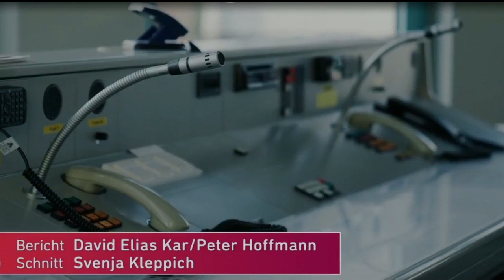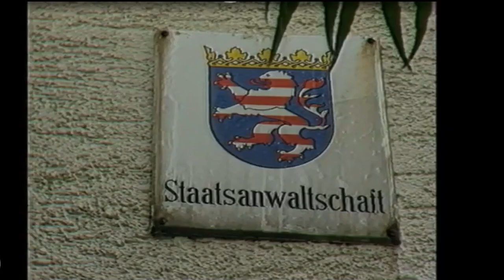Der Killer Arzt aus dem Odenwald - Auf den Spuren von Dr. Mord - Kriminalfall 1984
Höchst Odenwald 1984: Arzt Dr. Robens wird aus Habgier zum Mörder. Er hält sich für schlauer als die Polizei. Es beginnt ein spannendes Spiel mit den Ermittlern, bis die ihn am Ende überführen können. Er wird wegen Mordes verurteilt. Nach der Haft beginnt er ein neues Leben. Doch das Spiel beginnt von vorne. „Auf den Spuren von Dr. Mord“ gibt einzigartige Einblicke in die menschlichen Abgründe eines eiskalten Mörders.

ine Arztpraxis von Dr.Robens inHöchst im Odenwald brennt. Die Feuerwehr sieht schnell: Es handelt sich um Brandstiftung. Dann findet sie eine Leiche in den Trümmern. Musste der Mann sterben, weil der Arzt, der die Praxis mietete, einen Versicherungsbetrug vertuschen will? Immer neue Lügengeschichten tischt der Arzt auf, um den Verdacht auf andere zu lenken. Doch die Ermittler lassen nicht locker.

Die Ermittler finden immer mehr Hinweise, die zeigen: Dr. R. ist der Mörder. Dem Arzt gelingt eine spektakuläre Flucht aus der Untersuchungshaft. Doch er wird gefasst und verurteilt. Dr. R. sitzt eine lebenslange Strafe ab. Noch im Gefängnis beteuert er seine Unschuld. Er gewinnt Verbündete, um ein Wiederaufnahmeverfahren zu erreichen. Doch der Gefängnispsychologe ist sicher: Der Mann ist böse.

Nach Ende der Haft kommt Dr. R. frei und zieht nach Bayern. Obwohl er als Mörder verurteilt war, darf er wieder als Arzt arbeiten. Dann wird in seinem Umfeld eine Leiche gefunden. Das Opfer war wohlhabend. Sein Testament begünstigt die Lebensgefährtin von Dr. R. Hat der Arzt erneut aus Habgier gemordet?

Die Ermittler sind sicher: Dr. R. ist der Täter. Doch es fehlen Beweise. Wieder legt der Arzt falsche Fährten, um die Polizei in die Irre zu führen. Mühsam tragen die Ermittler Spuren zusammen. Da meldet sich ein Therapeut. Ihm hat der Arzt Täterwissen anvertraut. Die Ermittler fürchten um sein Leben und starten eine spektakuläre Rettungsaktion.